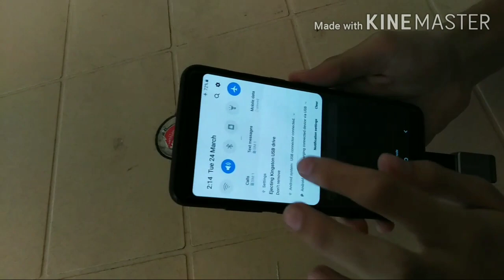4 Useful Things you can buy under rs. 500!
Hi guys,
First of all thank you for your love given to us by completing our 100 subs
This video is about 4 useful things which you can buy under rs. 500
1. tripod:
2. Four in One whistle
3. OTG adapter
4. Portable Hand Massager
Sorry we can't give link due to corona virus all online shopping websites are not accepting any orders.